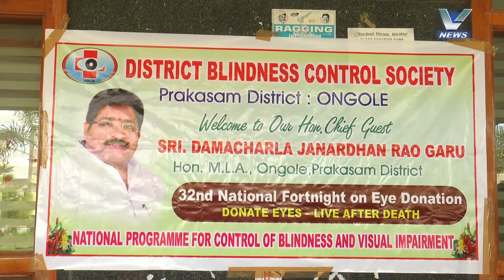22.09.2017 V NEWS 7.30 PM .1